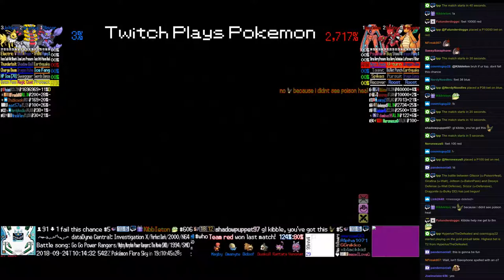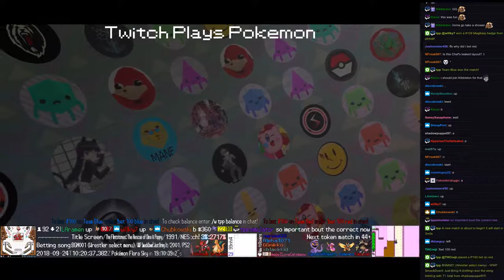Twitch Plays Pokémon Battle Revolution - Matches #131166 and #131167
#131166 [Blue: Bidoof (l-Curse), Omanyte (l-Support), Magby (l-BellyDrum)] vs [Red: Duskull (l-CalmMind), Rattata (l-Utility), Venonat (l-BatonPass)]

11:11 : #131167 [Blue: Gliscor (u-PoisonHeal), Giratina (u-Wall), Jolteon (u-BatonPass)] vs [Red: Deoxys Defense (u-Wall Defense), Scizor (u-Defensive), Dragonite (u-Bulky DD)]